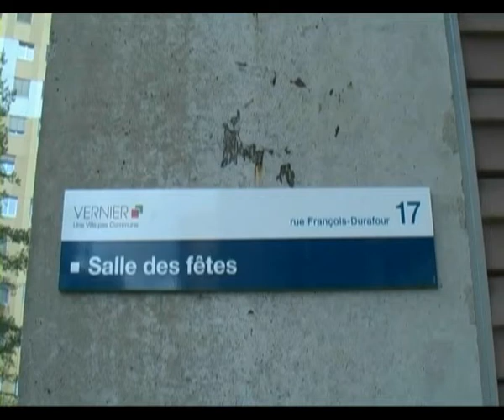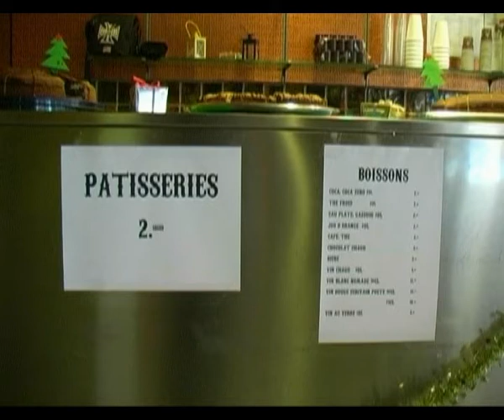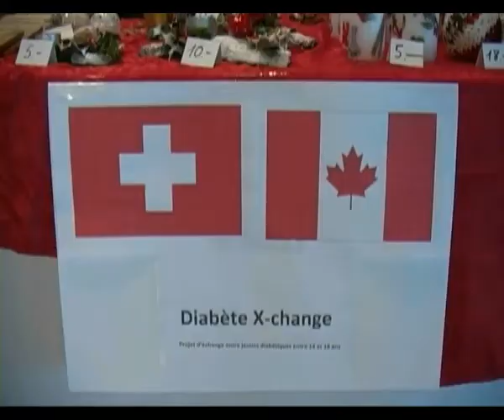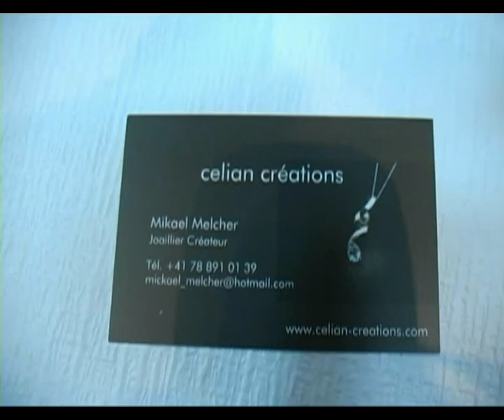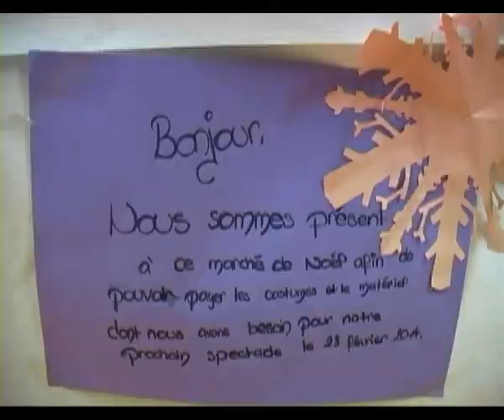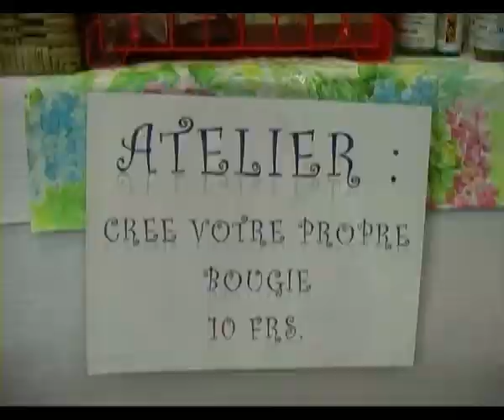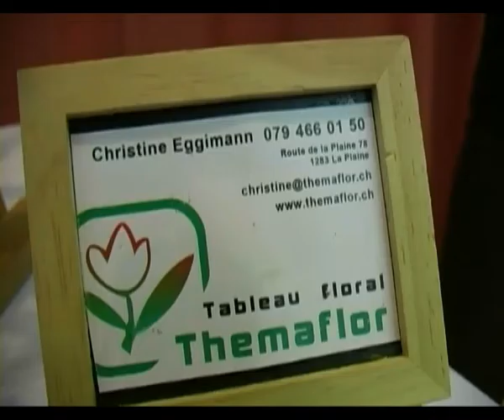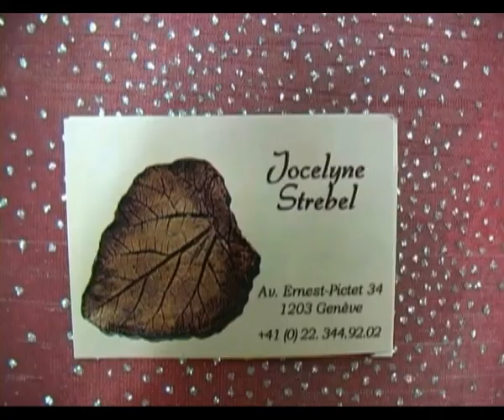Avanchet-Parc - Marché de Noël 2013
Retrouvons l'ambiance de la 3e édition du marché de Noël aux Avanchets (Vernier/Genève) organisé par les Dalton's Crew.